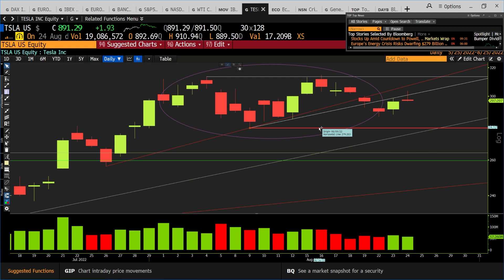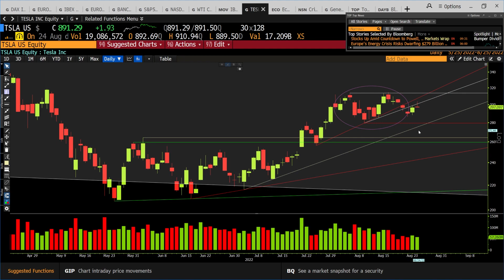Tesla: Estos son los niveles a vigilar tras su 'split' de 3x1